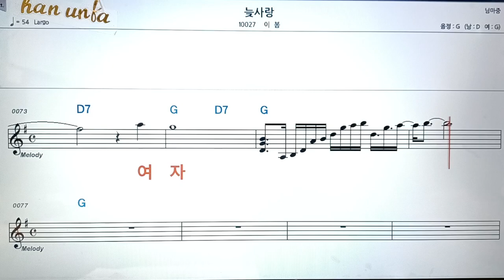늦사랑/이봄👍악보, 코드,가사,Karaoke*가라오케 반주